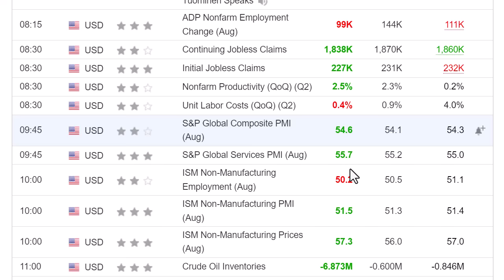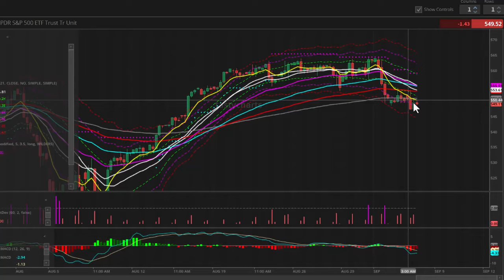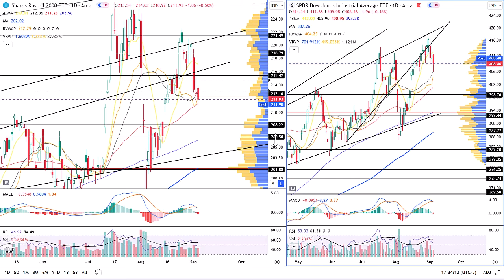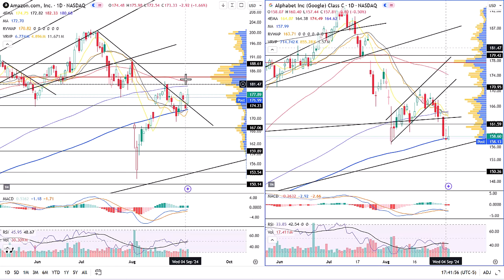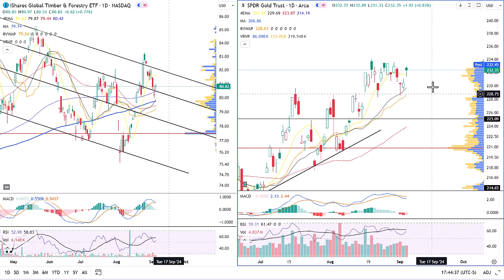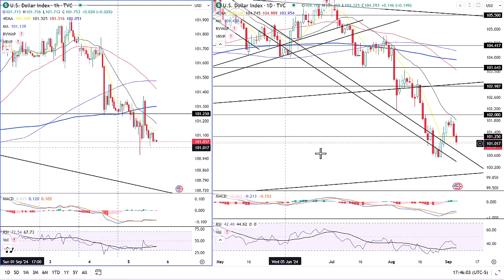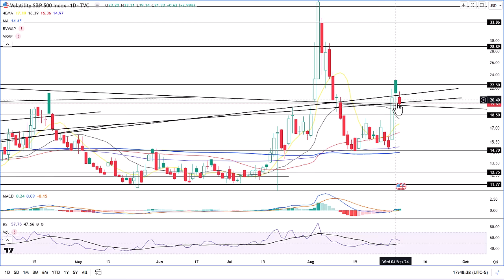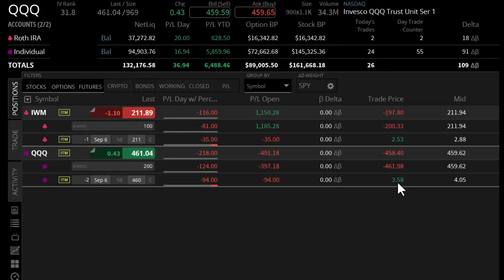Unemployment Rate Tomorrow! Market Update. 5SEP. Technical Analysis of SPY and More!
This video goes over JOLTS Data, seasonality, the economic calendar, and the charts.

0:00 Intro
0:08 Fear & Greed
0:41 Economic Calendar
1:22 Max Pain
1:45 SPY
3:04 SPY Tasty
3:43 QQQ
4:47 IWM DIA
5:29 MAG 7
5:54 AAPL MSFT
6:23 TSLA NVDA
7:12 AMZN GOOG
8:03 XLY XLP
8:36 WOOD GLD
9:22 20 50 SMA Breadth
9:53 DXY
10:26 2&10Y Yield
11:01 JNK TLT
11:25 VIX
11:38 Portfolio Thoughts
12:44 Outro